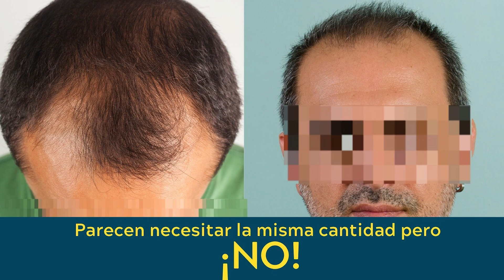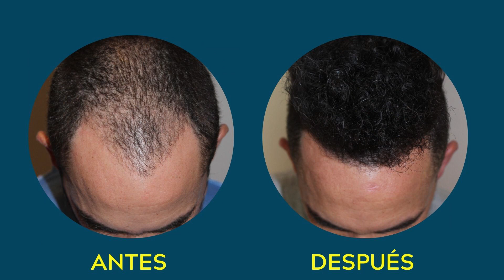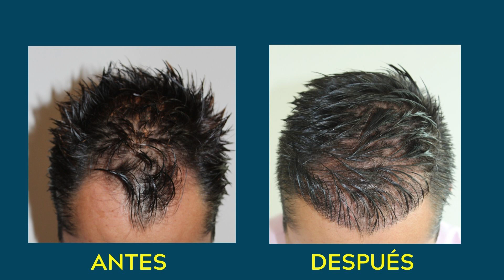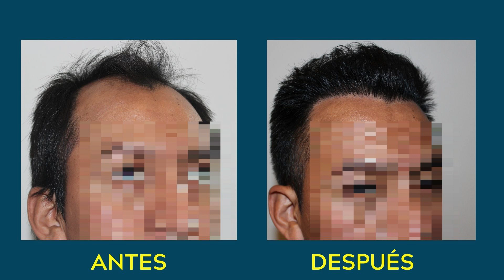😨👉INJERTO CAPILAR Antes y Después ► |MÉXICO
Si te preguntabas como se lleva a cabo un INJERTO CAPILAR haz llegado al lugar correcto, te platico el procedimiento que nosotros seguimos y que nos ha funcionado para que nuestros clientes estén SADISFECHOS😎
Para más resultados de casos REALES 👀
Si estas interesado en recibir una valoración puedes enviarnos fotografías vía WhatsApp 👉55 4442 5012👈